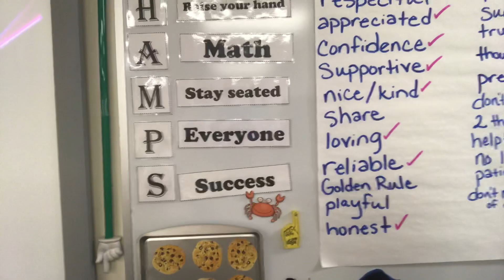Check out these awesome kids!! 🔥🔥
What we do before every lesson! 🤗🔥